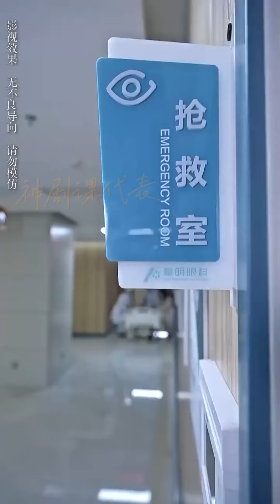【大結局完整版】《抓娃娃之女兒也要窮養》第1~75全集#古风